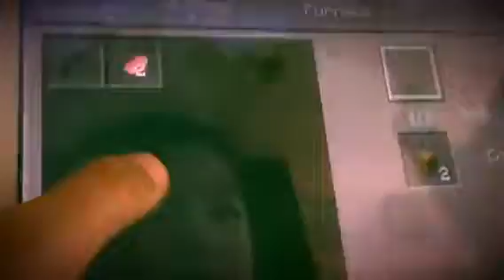MINECRAFT gaming in my Treeworld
This is AJ Doctorweb. I like spiderman, and I aim to be a scientist in the future. I am a kid who is just interested in making videos -  from planning about its concept to editing and uploading it for my families and friends to enjoy. Hope you like them. As I always say at the end of my videos, "Be silky! Be stealthy, and be webby, y'all!"